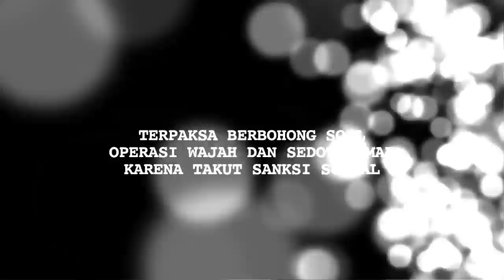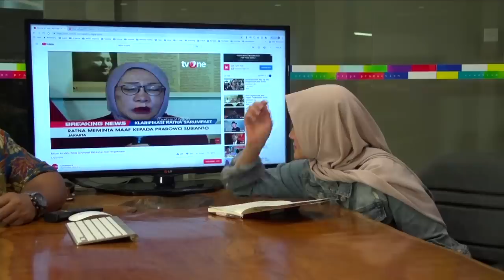Ronny Kusuma dan Poppy: Ratna Bener-bener Malu Melakukan Kebohongan Ini - Cumicam 04 Oktober 2018